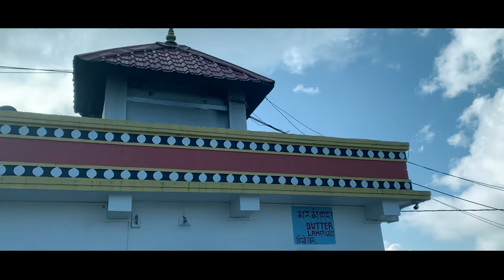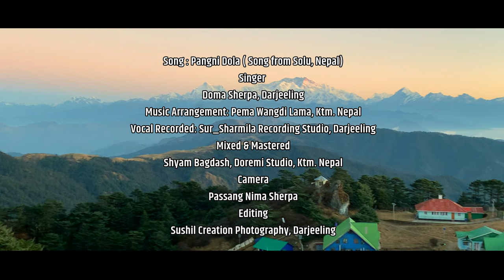Pangni dola..... Sherpa song by Doma Sherpa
Hello and tashi delek Viewers ! Welcome and Thanks for Joining My Channel.
This is the traditional sherpa song [Solu Nepal] which has been preserved by our respected aunt Chhiki Sherpa ,Bagora Toryok,Darjeeling and has been performing by Sonada Sherpa cultural Society.our main aim is to preserve this song and I along with my group has tried our best to put it together .I humbly request everyone to listen to it and share the link but I request  not copy and not to be uploaded in anyone's personal account without my permission.Strictly prohibited🚫.
Song; Pangni Dola.
Music arranger: Pema Wangdi Lama, Ktm, Nepal,
Vocal recorded at Sur_ Sharmila Music recording studio ,Darjeeling, India,
vocal by Doma Sherpa Darjeeling,
Mixed and mastered by : Shyam Bagdas, Do Re Me, Kim,Nepal.
Dance group: senior sherpa cultural group, sonada, Darjeeling,India,
Camera person:My beloved brother Passing Nima Sherpa,USA,
Video edited by Sushil Creation,Sonada.